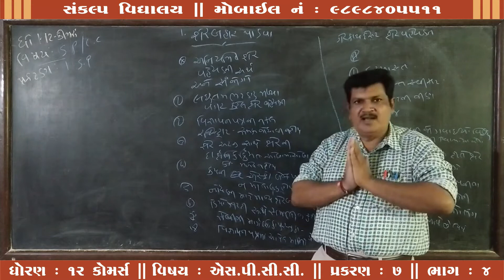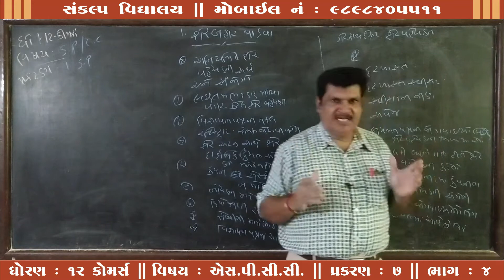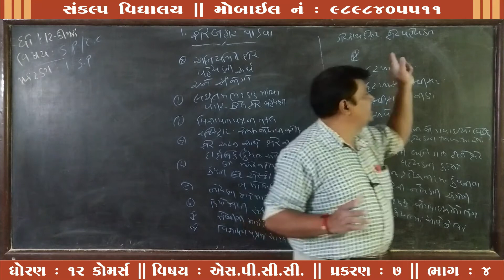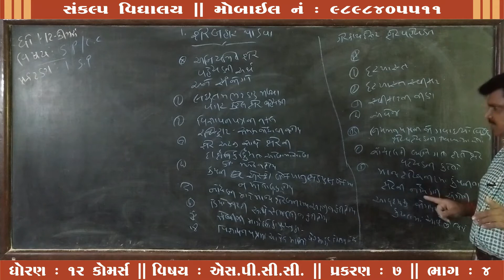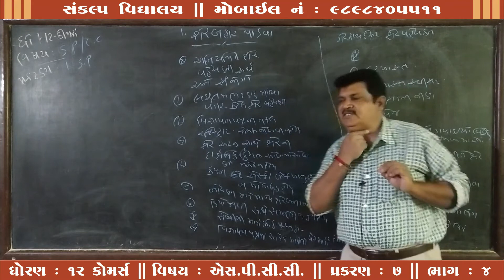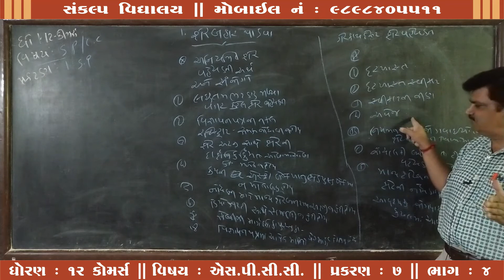Std : 12 Com. Sub : S.P. Chap : 07 Part : 04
Sankalp Vidyalaya
Std : 12 Com.
Sub : S.P.
Chap : 07
Part : 04
Teacher : Kiritbhai Parmar
E-Learning